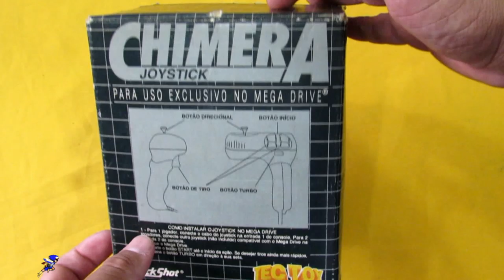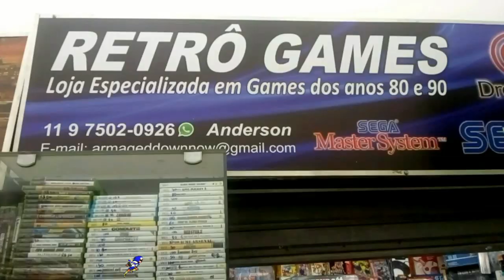Controle CHIMERA do Mega Drive da TECTOY !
mais um dos controle diferenciados do ucolecionador !esse tem uma pegada especial para jogos de nave !!!

✓ Loja Retrô Games Anderson

Endereço da loja Retro games !

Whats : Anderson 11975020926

YouTube Canal: UColecionador !
PSN e LIVE: UColecionador
Miiverse: Megadriveacara
Skype: UColecionador2